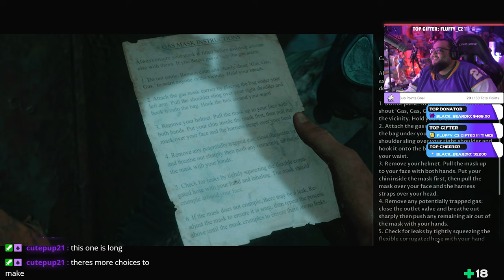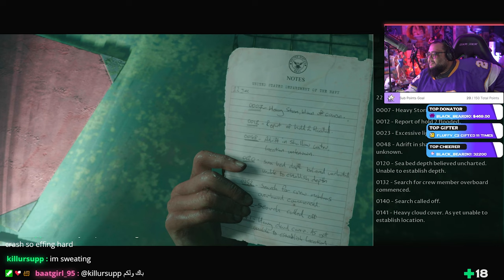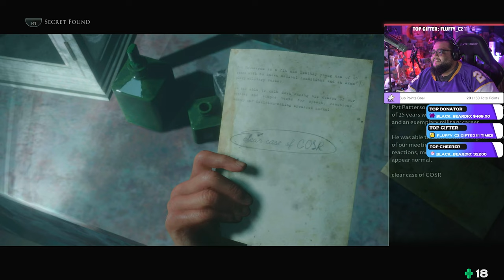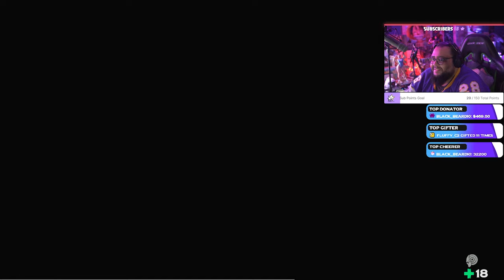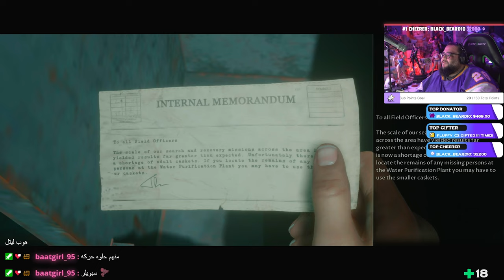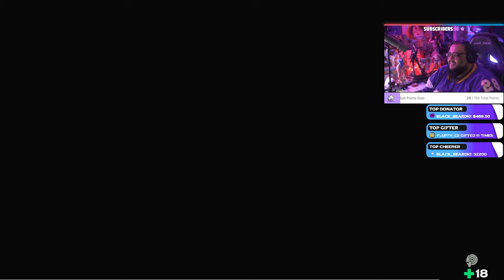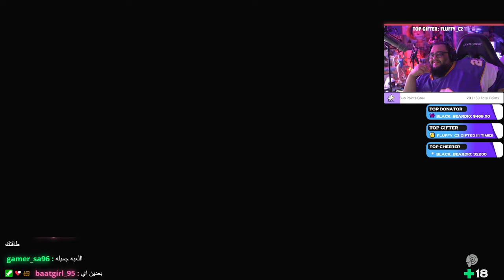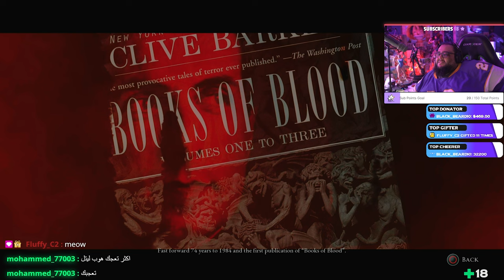YAMMY PLAYS: Man Of Medan part 5 مان اوف ميدان - لغز السفينة END